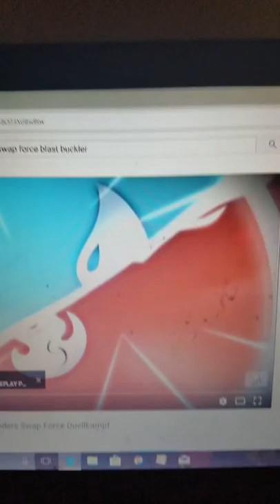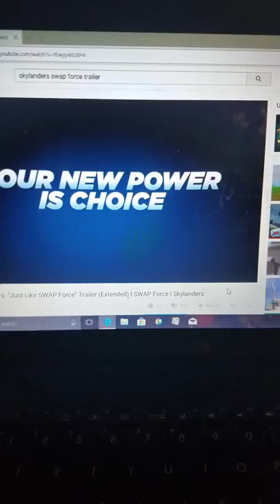Skylanders swap force trailer Dylan rogers version 2013